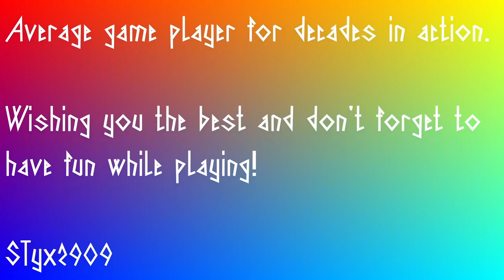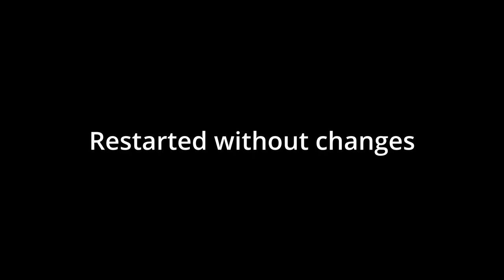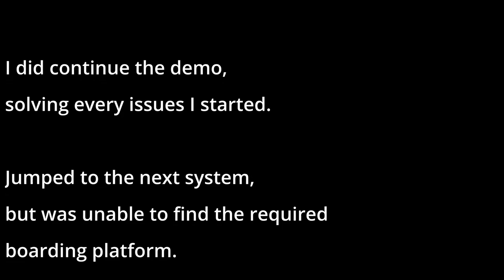Space Trucker Demo - I messed everything in the cabin 8-)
Testing demo of Space Trucker.

I enjoyed the immersion for the truck components, etc.
This is what I expect from space simulator games.